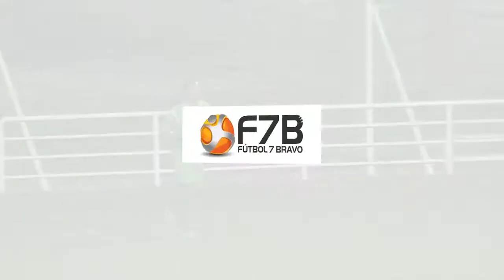Fútbol 7 Bravo. Primera Jornada 12. Carbajal & Asociados - Heineken